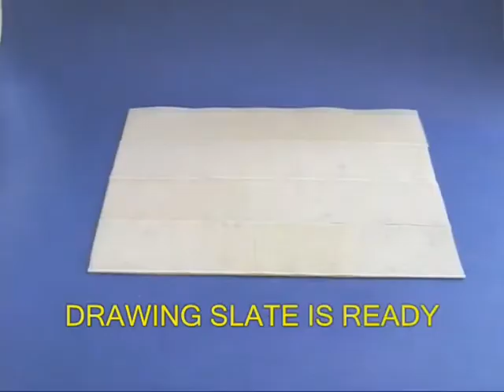TOUCHING SLATE - TAMIL - 20MB.avi